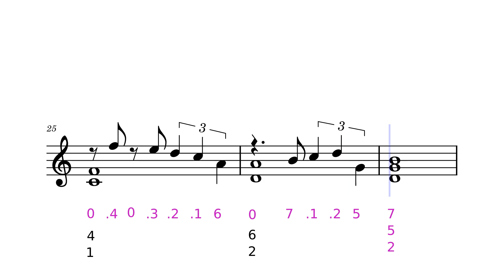Para ti, Juanes [Kalimba Tutorial] by Juanes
Para tu amor, Juanes
Kalimba 17 keys en C.

🇯🇵 Kalimba Classは今特別HOKEMA大使です。美しいKalimbaの1つを購入するには、割引コード「kalimbaclass」を使用することを忘れないでください。

🇰🇷 안녕하세요 저희 Kalimba Class가 이제 HOKEMA의 브랜드 엠버서더가 되었습니다.

🇷🇺 По этой ссылке вы можете использовать наш код скидки «kalimbaclass» и получить скидку 10% на музыкальные инструменты HOKEMA, такие как калимба, сансула, хэндпан и другие.

🇵🇱 Korzystając z tego linku, możesz skorzystać z naszego kodu rabatowego „kalimbaclass” i uzyskać 10% zniżki na instrumenty muzyczne HOKEMA, takie jak kalimba, sansula, handpan i inne.

🇫🇮 Tämän linkin avulla voit käyttää alennuskoodia me "kalimbaclass" ja saada 10% alennuksen HOKEMA-soittimista, kuten kalimba, sansula, handpan ja paljon muuta.

🇩🇰 Med dette link kan du bruge rabatkoden "kalimbaclass" og få 10% rabat på HOKEMA instrumenter som kalimba, sansula, handpan med mere.

🇧🇷 Neste site da HOKEMA, você pode usar nosso desconto de 10% em sansulas, handpan, kalimbas e outros instrumentos da HOKEMA com o código "kalimbaclass".